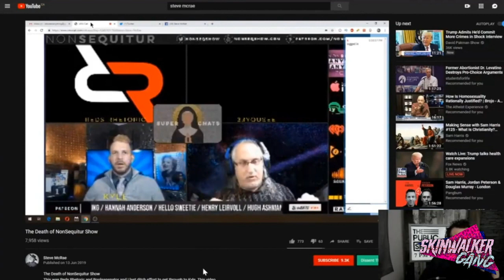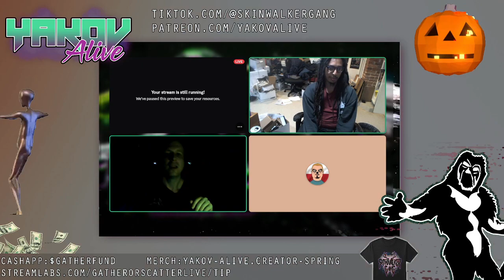Gaza Bigfoot with Yakov & Gang